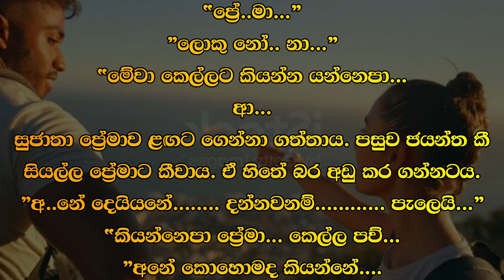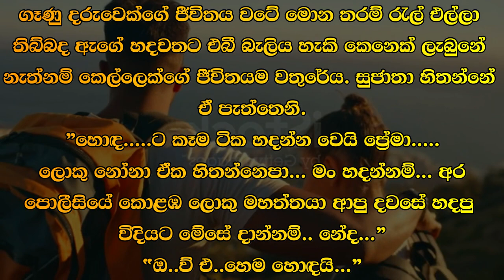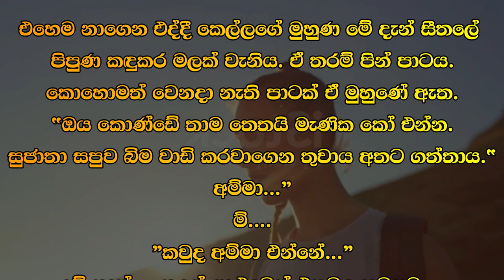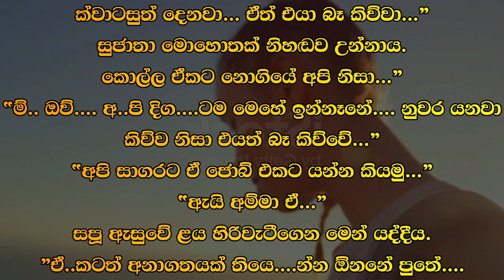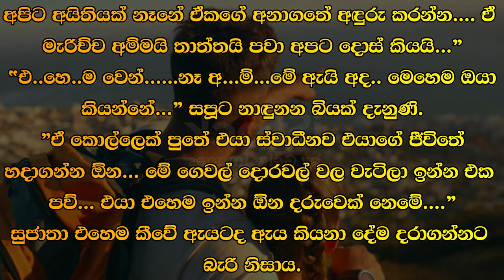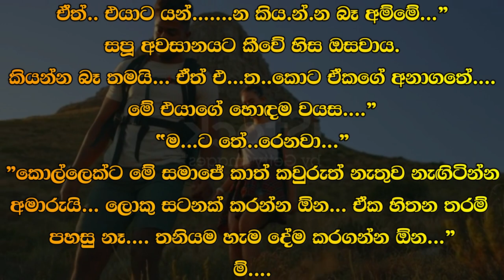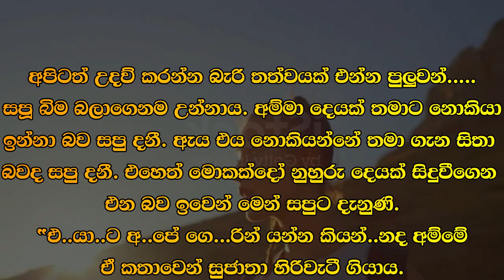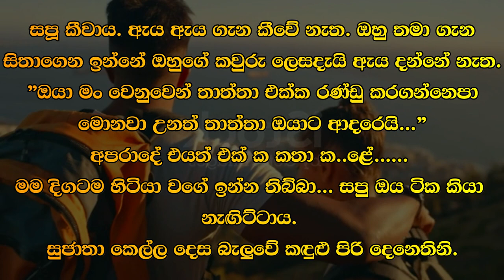😊 සපු - Sapu 93 😊 | “ඇගටයි හිතටයි දෙකටම තෙහෙට්ටුයි කෙල්ලේ.. | VishwaNovels | Sinhala Novels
කතාවෙන් බිඳක්: "ප්‍රේමා. ”
සුජාතා කුස්සියට ගොස් ප්‍රේමාට කතා කළේ විඩාබර බවිනි.
"තාම ඇගට පණ නැද්ද ලොකු නෝනා...
“ඇගටයි හිතටයි දෙකටම තෙහෙට්ටුයි කෙල්ලේ..
"මං ලොකු නෝනට තේ එකක් හදන්නද ...
“ම්.. බිව්වොත් හොඳ තමා.

A bit of the story: "Prema..."
Sujata went to the kitchen and called Prema tiredly.
"Isn't she alive yet, big lady...
"Both body and mind are tired, girl..
"Shall I make tea for the big lady...
"Mm.. It's better if you drink it...

Time Codes
00:00 - Intro
00:02 - Love Story
11:45 - End